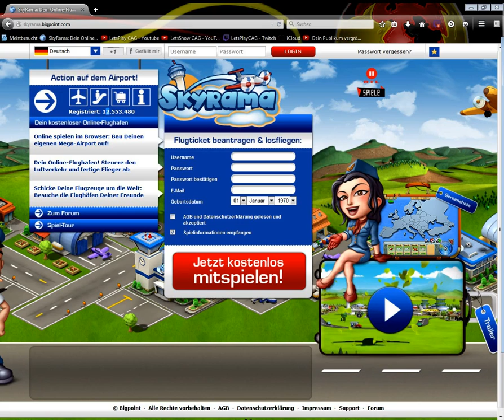Let's Play Skyrama - #8 - LPT mit CrafterLK und marvinmav als Moderator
Es handelt sich um ein Online Browser Game von Bigpoint.com wo man ein Flughafen aus den Boden zieht Von Kleinflugzeugen zu Großflugzeuge zu Helicopter bis zu Wasserflugzeugen und Weltraumkörper.